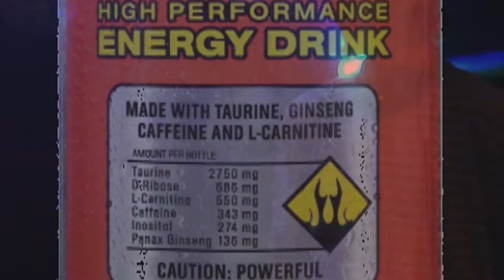House Party 4 Opening Vid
Shot on location at The Improv, Caroline's, The Apollo, The Bread & Circus, Centre in the Square and "T-Bot in T-Dot" greenscreen studios.